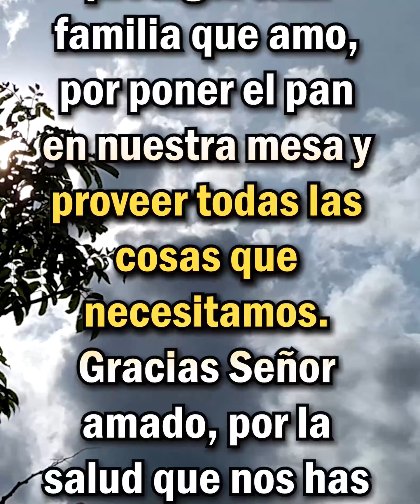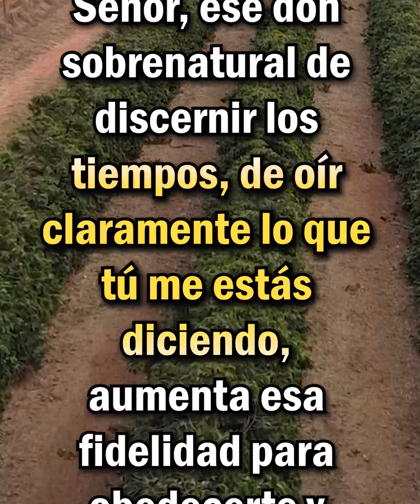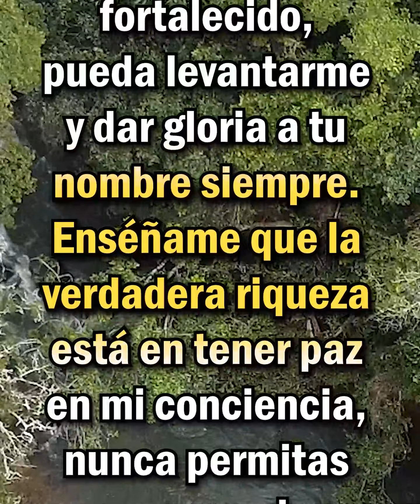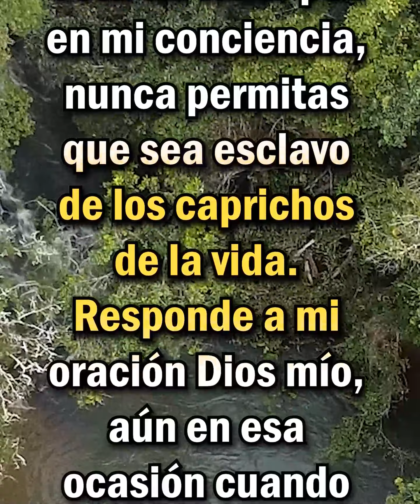Padre de Amor y Bondad, mi alma se llena de Gozo por la oportunidad que me das de Vivir un Día Más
Padre de amor y bondad, en este nuevo día, mi alma se llena de gozo por la oportunidad que me das de vivir, de respirar, de abrir mis ojos y ver tu fidelidad, porque me levantas nuevamente con un deseo de amarte, buscarte, serte fiel y obedecerte. Amén Dios es Bueno Padre de Amor y Bondad, mi alma se llena de Gozo por la oportunidad que me das de Vivir un Dia Más